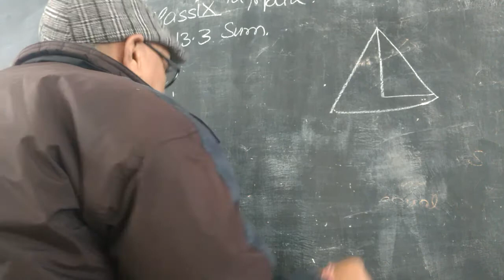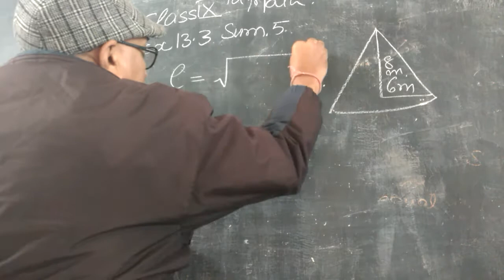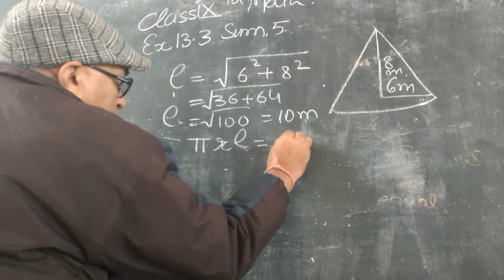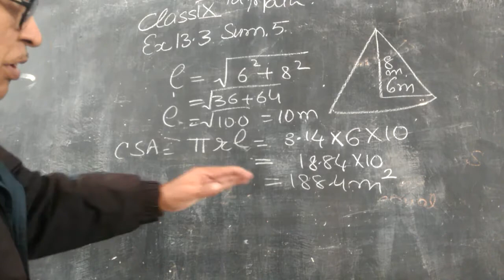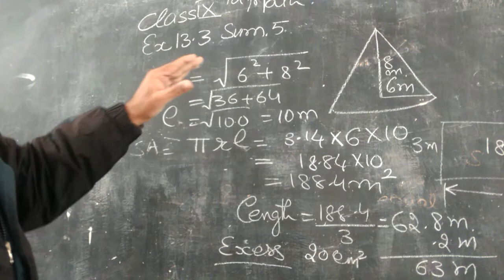Class 9th math Ch 13